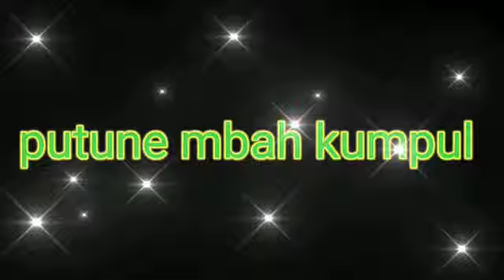Paling suka usilin cofi yang sedang tidur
asalamualaikum selamat pagi, siang, sore, malam, buat teman temanku semuanya di mana pun kalian berada.

Kali ini aku mau berbagi cerita tentang keseruan bersama cofi,pokoknya aku paling suka banget Kalau usilin si cofi yang sedang tidur.

Untuk yang sudah dukung Channel ini, saya ucapkan banyak terimakasih ,bye bye

tag:paling suka usilin si cofi deh,putune mbah kumpul  vlog tkw